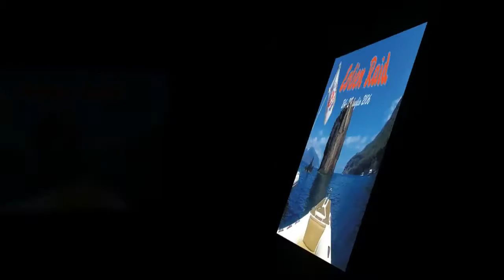Tecnomare Eolien Raid 2016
Raid estivo del club Tecnomare alle Eolie - 24-29 luglio 2016